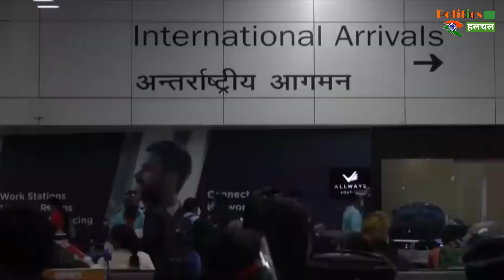सावधान : भारत में हुआ कोरोना का बड़ा विस्फोट ! इतने विदेशी यात्री मिले कोरोना पॉजिटिव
39 International Tourist Found Covid Positive In Random Testing At Airports | Coronavirus In India Covid Fourth Wave India | COVID-19 Cases In India Increase Sharply | Corona New Wave In India | Corona Virus Latest News And Updates

EDITOR ► POP